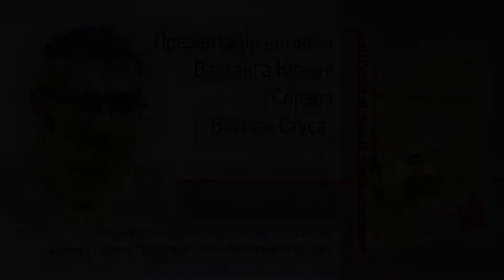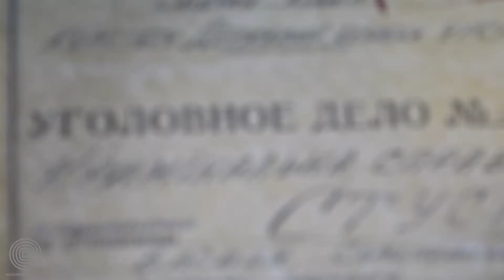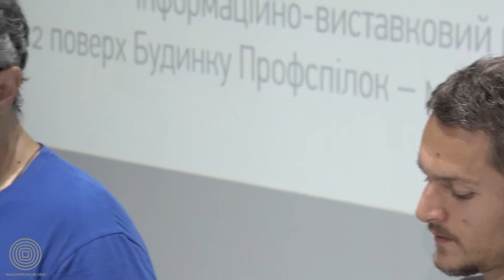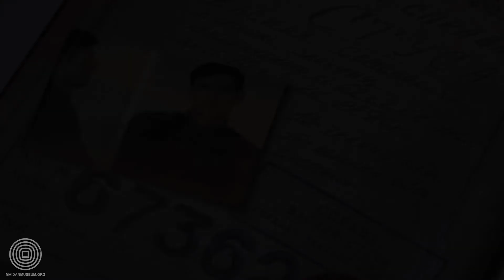Вахтанг Кіпіані представив книжку "Справа Василя Стуса"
“Ніколи раніше не публікувався архів Комітету держбезпеки СРСР у такому обсязі. Багато дрібних папірців, як пазли, складають страшну справу Василя Стуса. Стає зрозуміло, що його не було за що судити”, – розповідає автор книжки. У ній він зібрав покази свідків, листи з в'язниці, спогади родичів і друзів, які зберігалися під грифом “секретно”, допоки Український інститут національної пам’яті не зробив їх загальнодоступними.

Презентація видання в Інфоцентрі Музею Майдану відбулася 2 жовтня 2019 року з аншлагом. Більше про неї

Трансляції подій, які відбуваються в Інфоцентрі Музею Майдану, залишаються доступними для онлайн-перегляду в розділах Відео та Відео наживо.